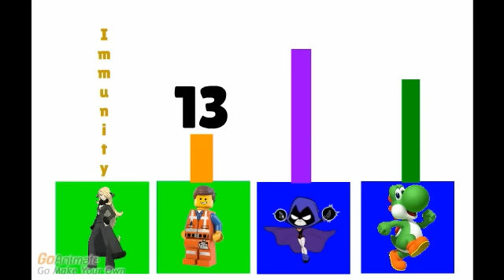The Colossal GoElimination Ep. 21 The Pressure is on!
After two more contestants got eliminated, we are now at our final two!  Vote for who should win The Colossal GoElimination and stay tooned for the final episode of TheColossal GoElimination!  Voting ends 11/24/14!